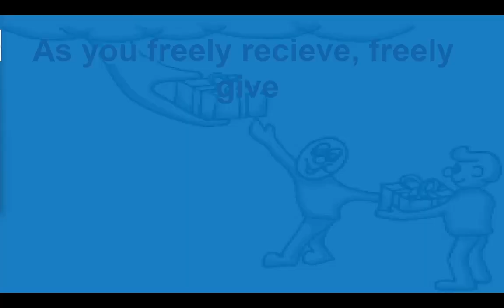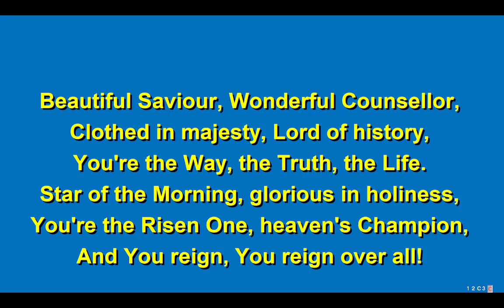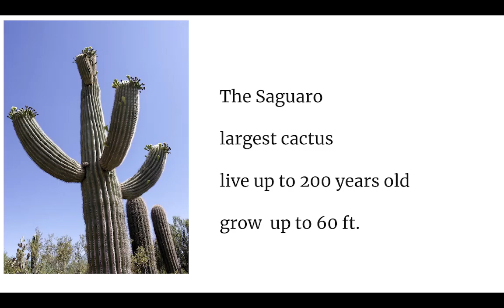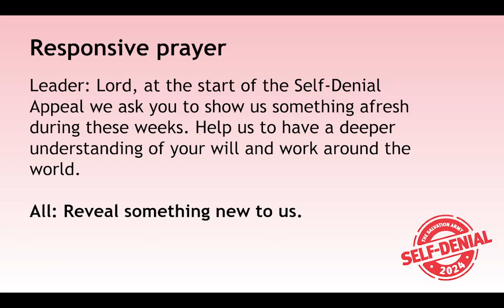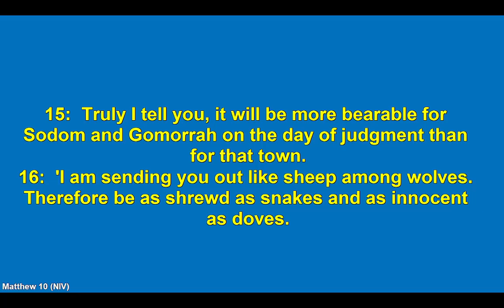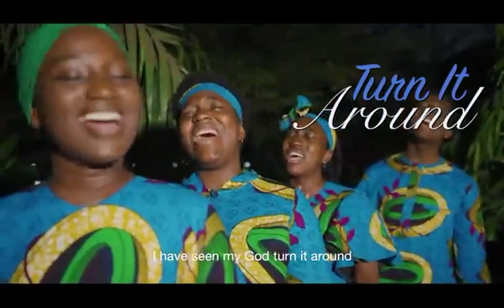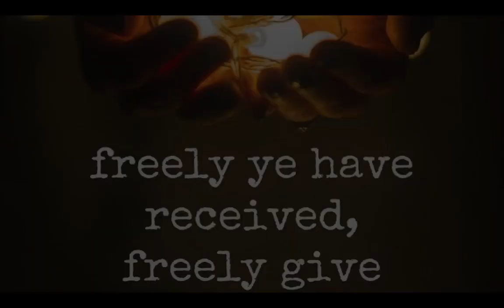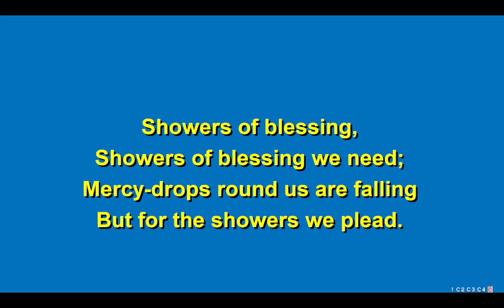The desert life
Today Major Eden discusses how even in the desert we can stay strong and how during those times it is important to give freely as well as receive freely